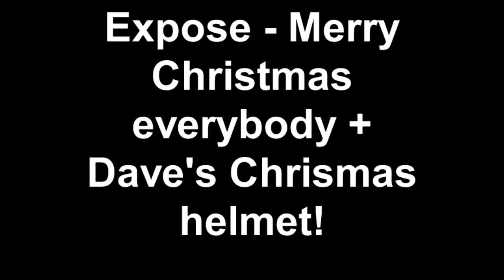Exposé - Merry Christmas everybody + Dave's Chrismas helmet!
If you only win one raffle a year, pray it's not the Expose Christmas Raffle!
It's the only raffle I've seen where people don't want to collect their prize!